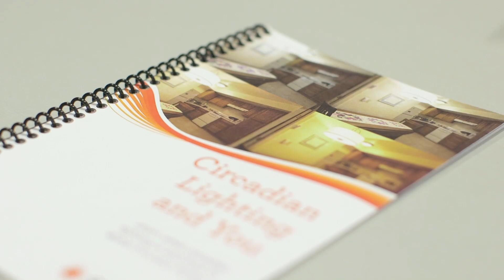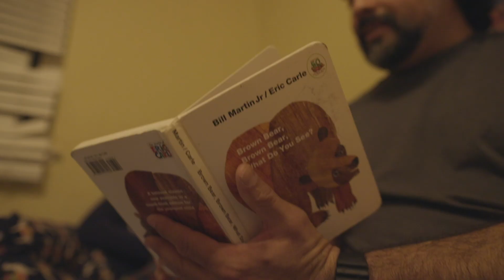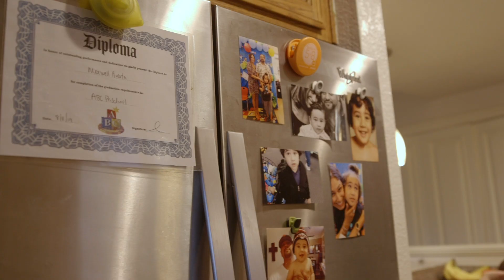Huerta Family Testimonial on SMUD's Lighting for the Spectrum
SMUD's groundbreaking Lighting for the Spectrum study focused on the impact of circadian lighting in households with children with autism. In this moving video, the Huerta family describes the positive impact this technology had on their lives.